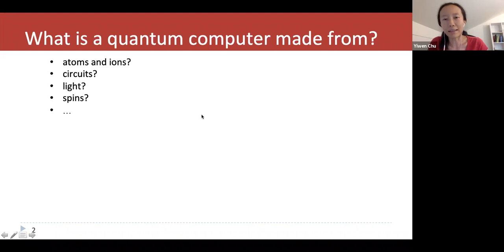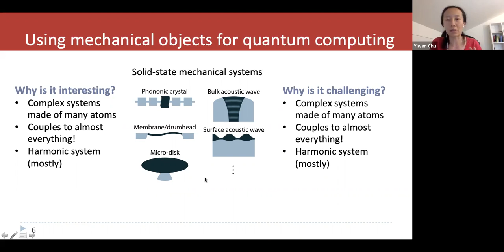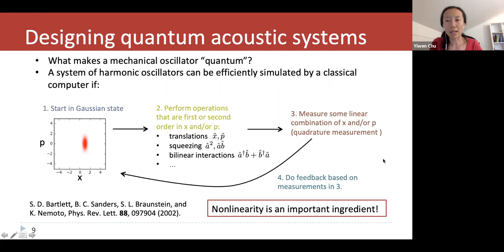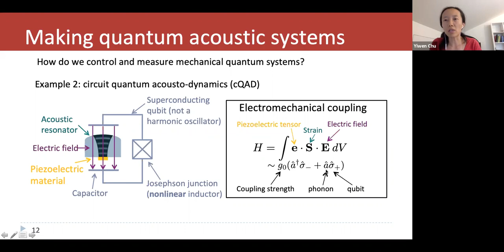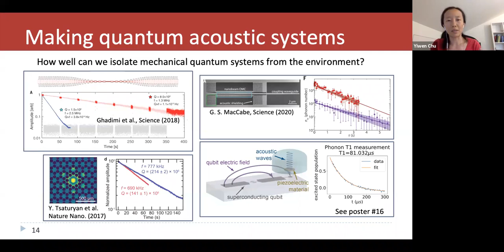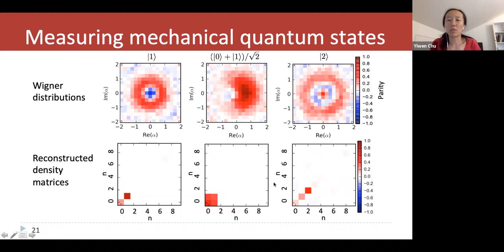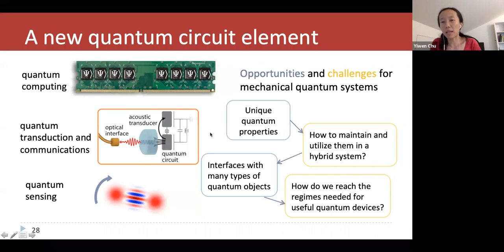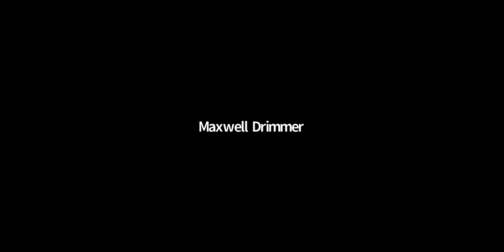Quantum Acoustics - Yiwen Chu - QCHS Summer School 2021